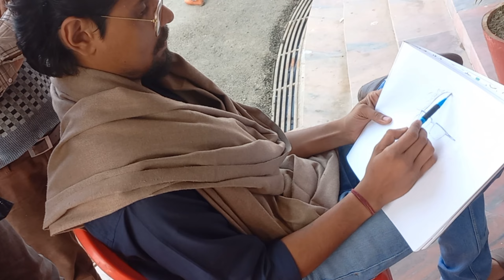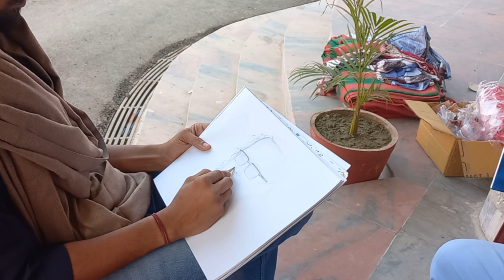live portrait drawing of BK NAR BAHADUR || BK ART Gallery | by shishupal indian artsit